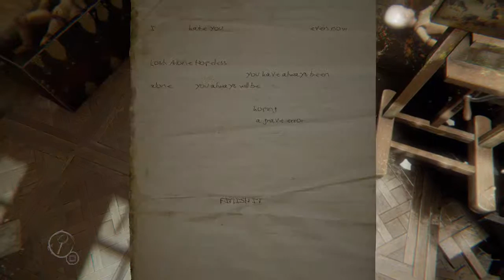Layers Of Fear Part 4 - Giant Baby!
A Giant fucking baby head!